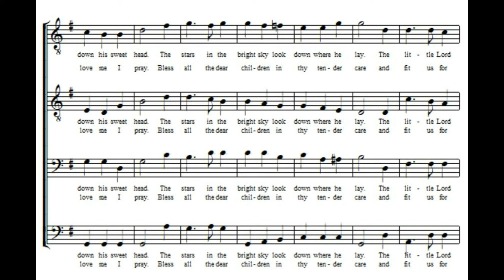Away TENOR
Training Track